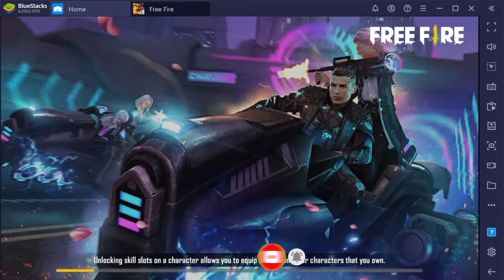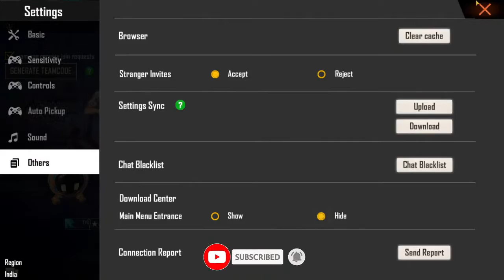Kettavan Gaming || Attacking || PC play learning